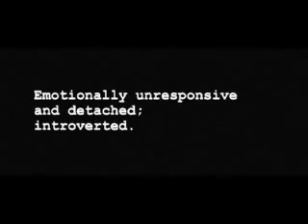Withdrawn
Collaboration with Levi Magyar. An experimental piece. Partially shot with Noah Trevino using Krasnogorsk K-3. The color was shot with Levi and I on a Sony HRD-FX1 with a Redrock Micro lens adapter.